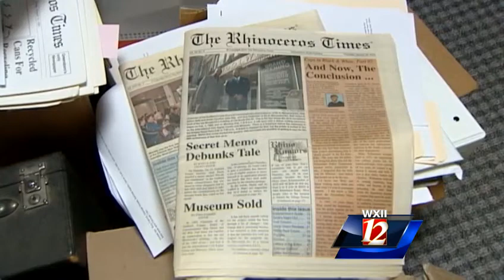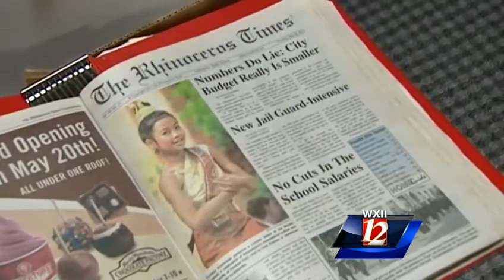'Rhino Times' leaves legacy in Greensboro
WXII's Bill O'Neil reports about the Rhino Times and its announcement that it will cease print publication.